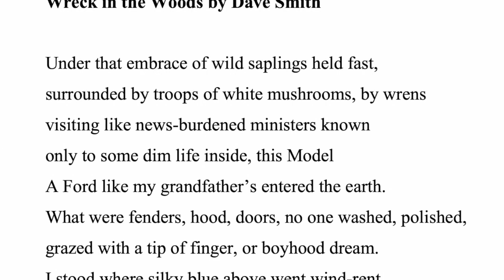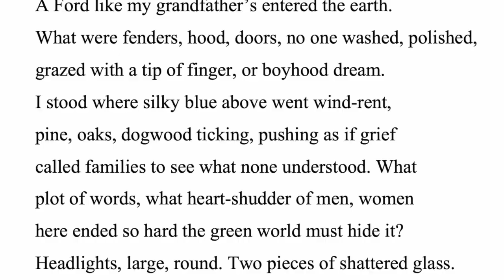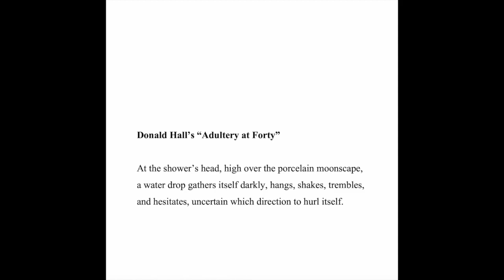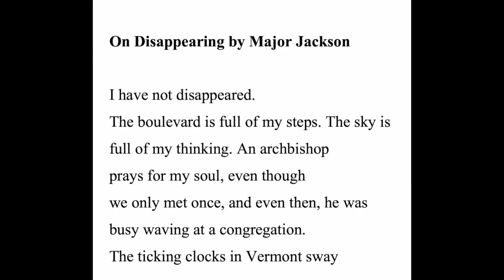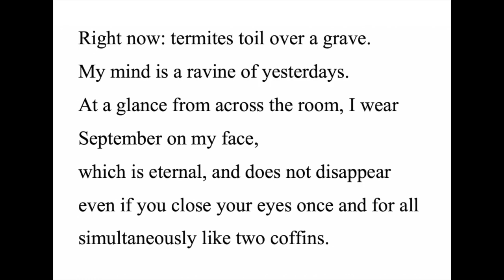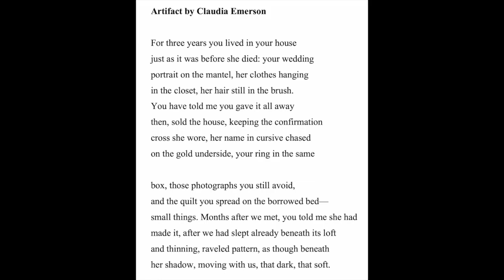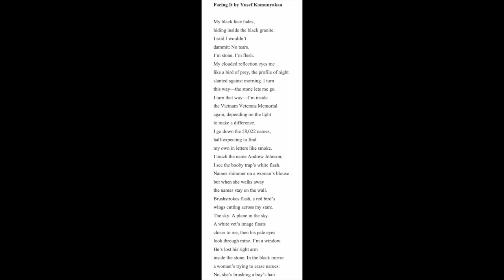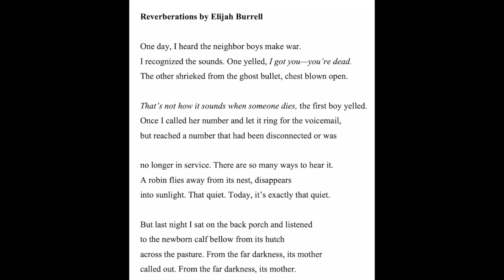On What Makes Good Poetry by Elijah Burrell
LU-MRRL Lecture Series - Answering an Impossible Question (2020)

Please join Mr. Elijah Burrell, Associate Professor of English, as he attempts to answer the age-old question: “What makes good poetry?” Having been asked this question many times by students, family members, friends, and just about everybody who has ever read a poem, Burrell has found there is no true answer to this subjective question. As usual, though, trying to answer an interesting question is half the fun. Before we arrive at a definition for “great poetry,” we must decide what actually makes something a poem (or even slightly poetic). Join us as we take up these fun, impossible tasks!

Bio: Elijah Burrell was raised in Missouri and has lived there for most of his life. Aldrich Press published his second poetry collection, TROUBLER, in 2018. His first collection, The Skin of the River (Aldrich Press), was published in 2014. An associate professor of English at Lincoln University in Jefferson City, Missouri, Burrell teaches creative writing and literature.